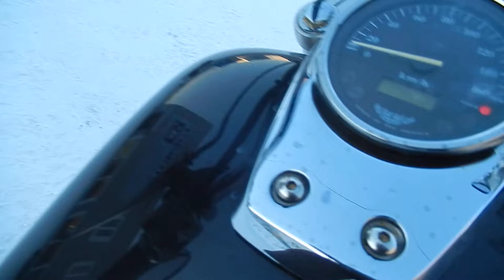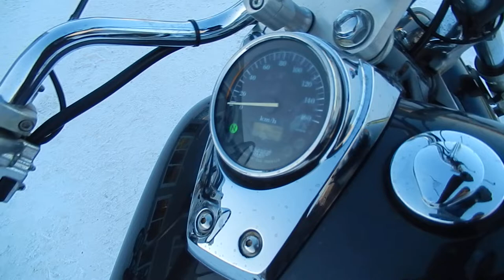B8791 HONDA SHADOW 400 SLASHER